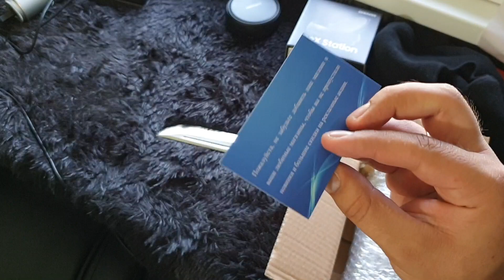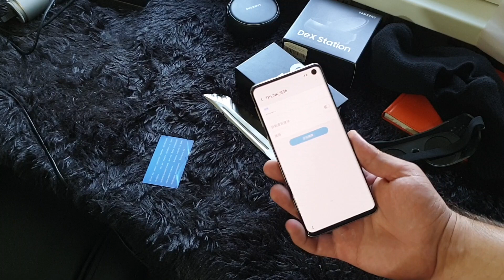РАСПАКОВКА ПОСЫЛКИ С ТЕЛЕФОНОМ SAMSUNG GALAXY S10 С ПАНДАО ЗА 34000 РУБЛЕЙ!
Распаковка посылки с Китая с PANDAO за 34000 рублей! Продавец с Пандао: Hi5 Global Store отправил заказ примерно через 8-10 дней. 11 июня я уже забрал посылку с Почты России в своем городе. Так что же там в посылке с Пандао? Распаковка и беглый обзор и тест.